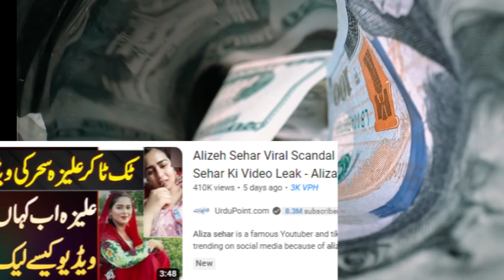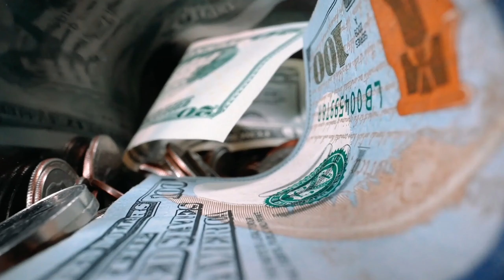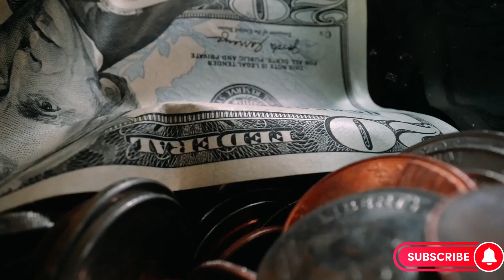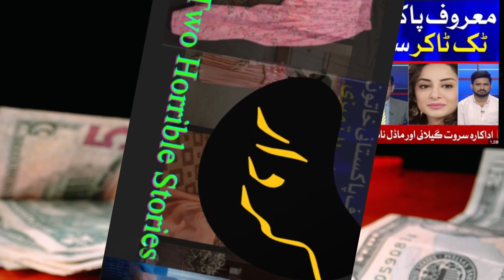Consequences | Aliza Sehar | Tariq Jameel | Dark Side of Social Media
Description
Welcome to Iqbal Kashif YouTube Channel.

 Social media and electronic media have been highlighting negative and pathetic stories, such as the Alizah Sehar viral video and conspiracy theories about the death of Maulana Tariq Jameel's son. This is having a negative impact on Pakistani society. In this video, we will discuss the issue and its effects, as well as the media's role.
In this video, we shed light on the alarming issue of cyberbullying and how social media platforms are often misused to harass and harm individuals. We'll delve into real-life examples and discuss the devastating consequences of online bullying. Join us to explore solutions and raise awareness about this critical issue.